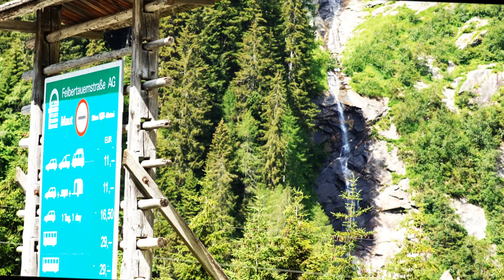FelbertauernStrasse | Austria | part 2